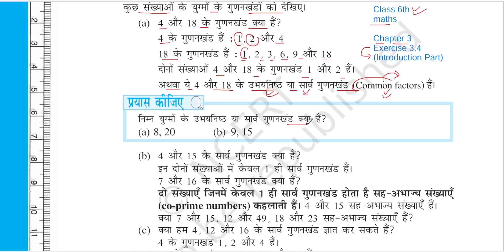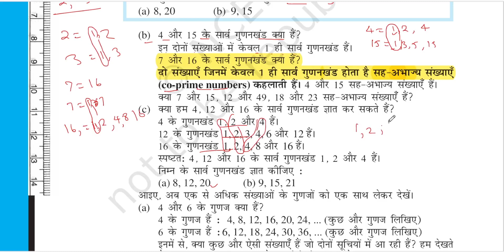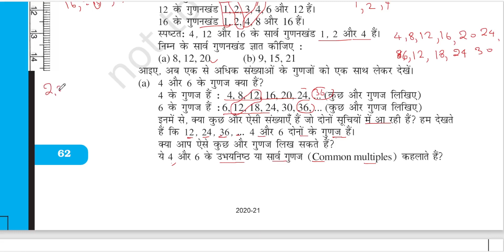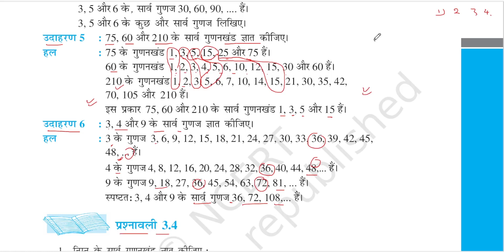कक्षा 6 गणित अध्याय 3 Topic - सार्व गुणनखण्ड और गुणज || class 6 math ch 3 ex 3.3 introduction part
कक्षा 6 गणित अध्याय 3  Topic - सार्व गुणनखण्ड और सार्व गुणज | class 6 maths chapter 3 topic - common factor and common multiple